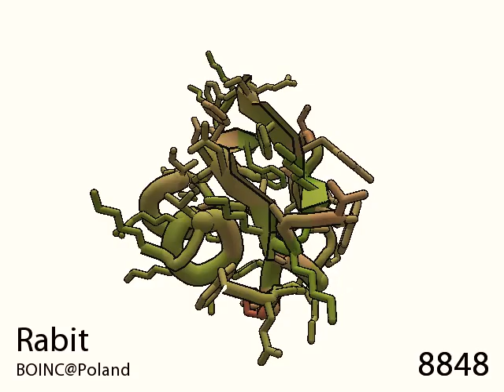80: Calcium Channel Blocker